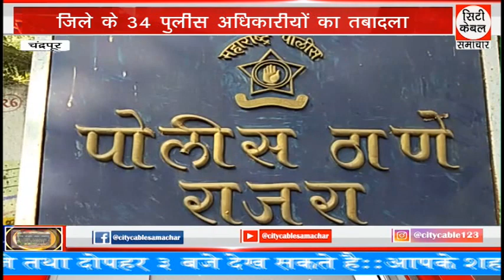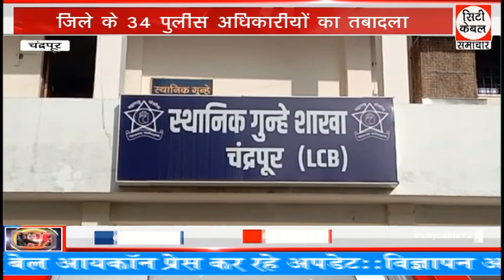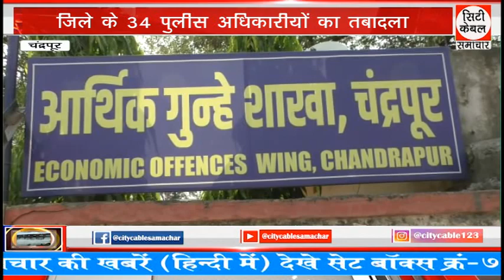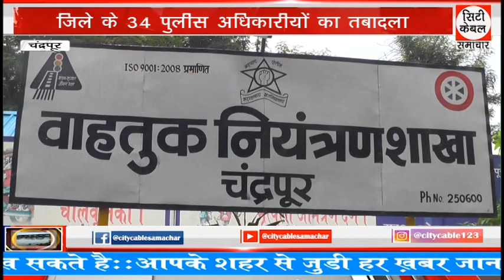जिले के 34 पुलीस अधिकारीयों का तबादला City Cable Samachar 09.02.2023